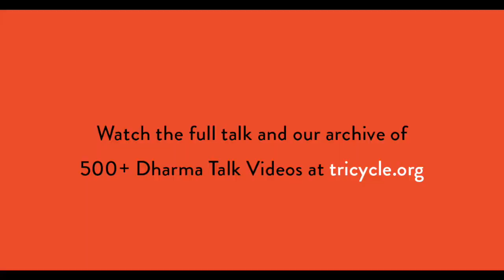What is Karma? Trungram Gyalwa Rinpoche Explains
"Our earlier karma creates our experiences, and our reactions create new karma, but in between the two there is a gap.If you use the right practice at the right moment, you can extricate yourself from the cycle...Doing this can bring inner peace and connect us to the nature of mind." Trungram Gyalwa Rinpoche explains what karma is and why it is important to be aware of it so that we can create positive conditions in our lives.

To watch the full dharma talk series, "The Power of the Third Moment Method" please

For further reading, check out "The Power of the Third Moment Method"

Trungram Gyalwa Rinpoche PhD, is the founder and spiritual leader of the Dharmakaya Center for Wellbeing in Cragsmoor, New York; The World Center for Peace and Unity in Lumbini, Nepal; and other centers worldwide. A scholar of Sanskrit and Tibetan, he is known for making ancient Buddhist teachings accessible to contemporary Western audiences.

To access our full library of dharma talk teachings, please